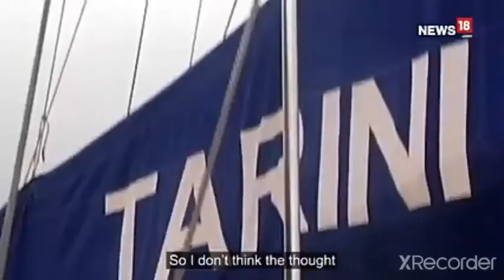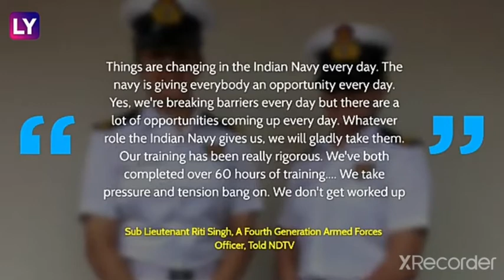Indian Navy 1st Women Sub Lt Kumudhini Tyagi & Riti Singh Create History / Tamil / Prasad /